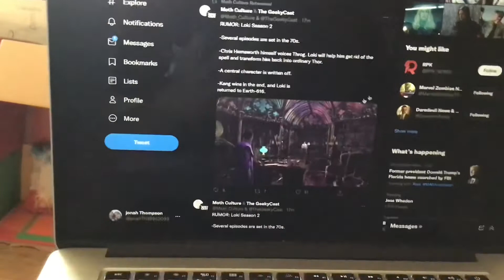RUMOR Loki Season 2 Several episodes